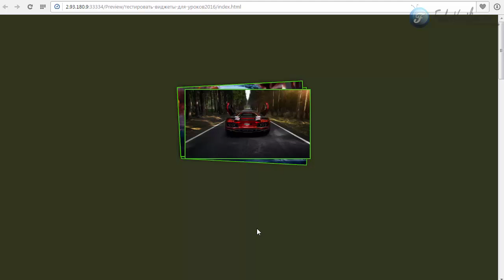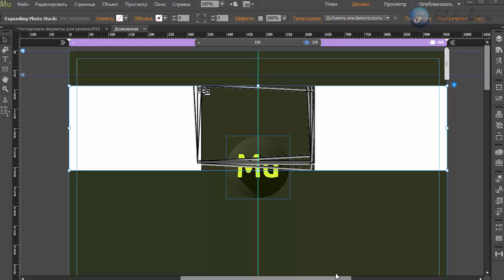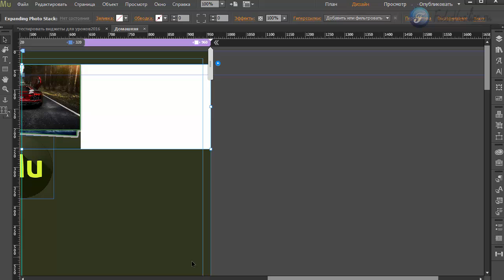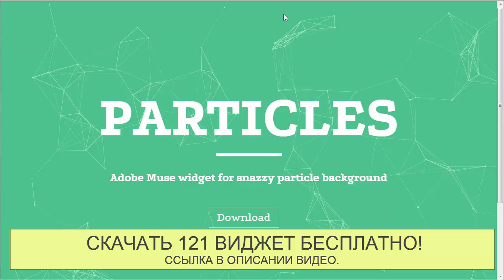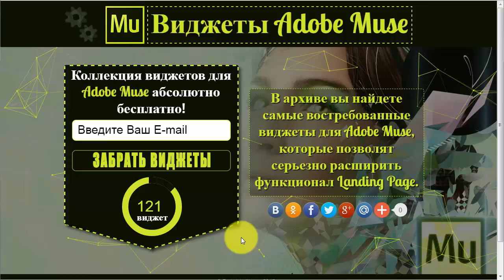Виджет фото эффекты в Adobe Muse (CC 2015.1.2)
В этом видео уроке я вам покажу виджет с интересным эффектом, который вы сможете применить для своих фото.